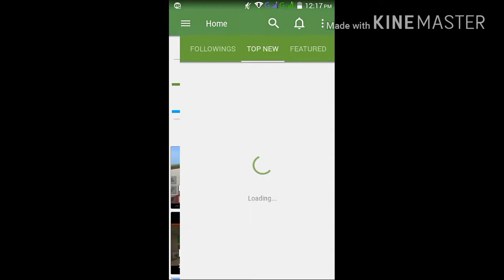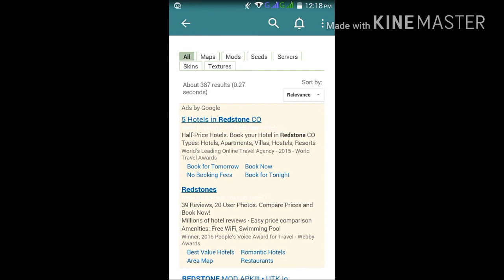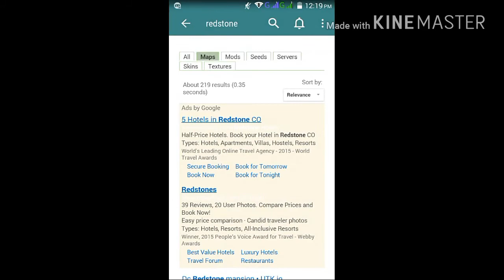Minecraft Pocket Edition *** Redstone Hosue Map Tour: Nice WaterBridge LOL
Hi, this video is a tour of a redstone house created by: Ethan B awesome, and how to download the map as well.

Add your Xbox Live account if you want to be a friend with me who makes videos and other stuff, but dont be a grieffer, a freak and dont say rude stuff on videos. :)

Map creator's Twitter: @ _ethanBawesome_